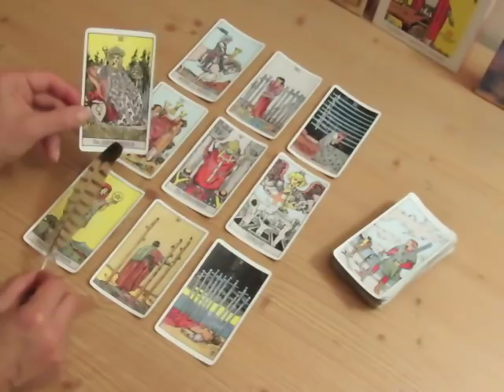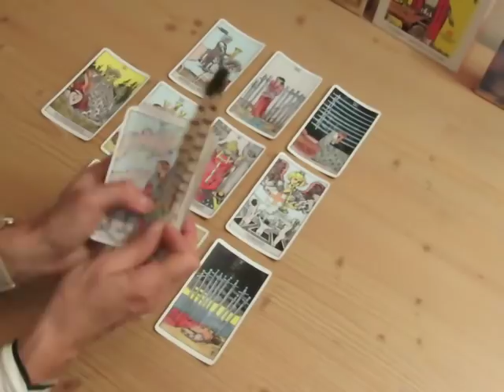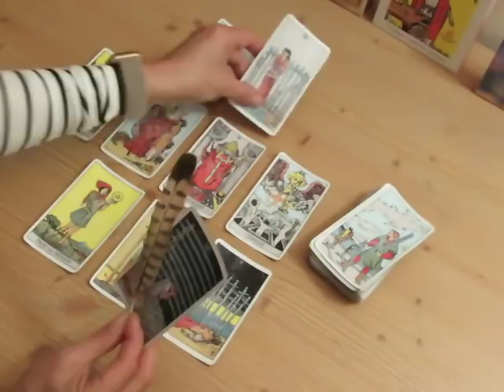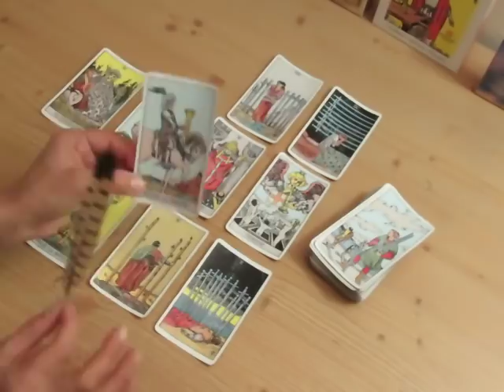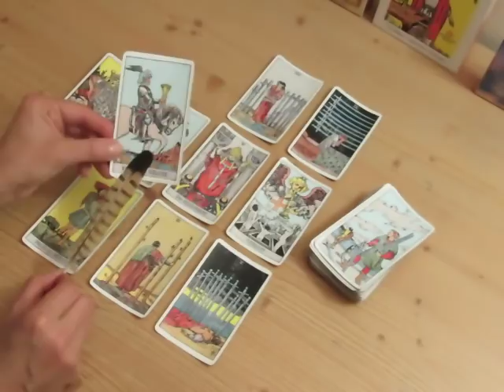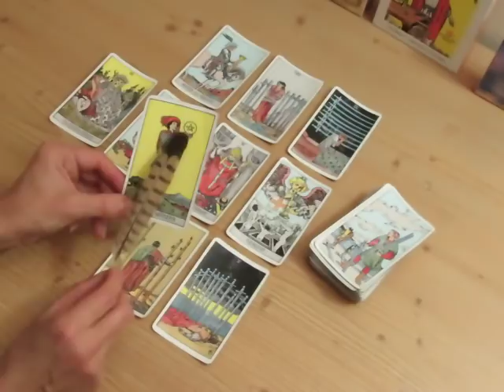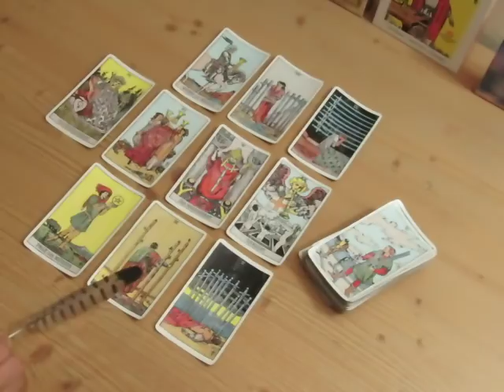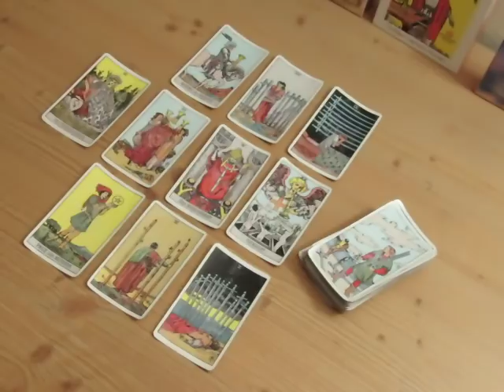Vollmond im Zeichen des Steinbocks 28.06.2018 Impuls aus dem Tarot